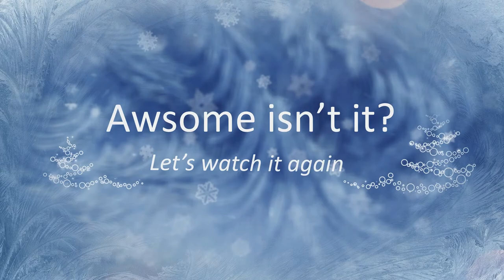Christmas with Asanki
Lakmal Perera Photography's 2021 Christmas photoshoot with gorgeous
actress Iresha Asanki De Silva